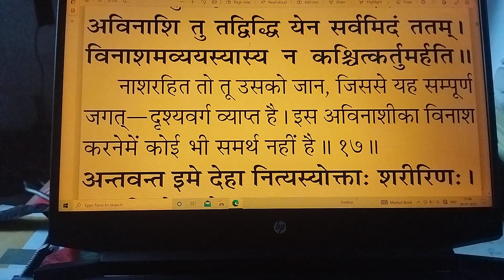bhagavadgita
bhagwatgita page 29 30 when Krishna talk about materstic things to arjun